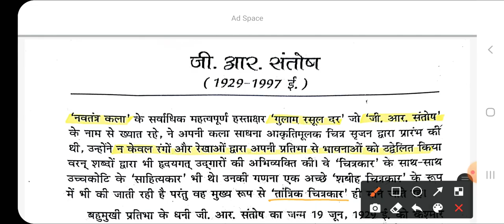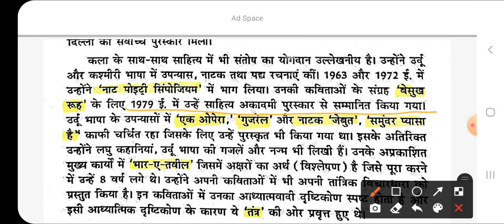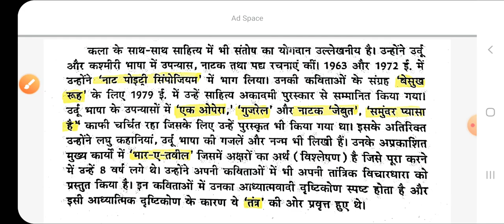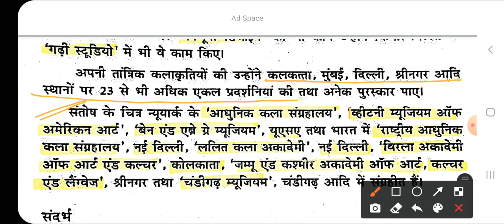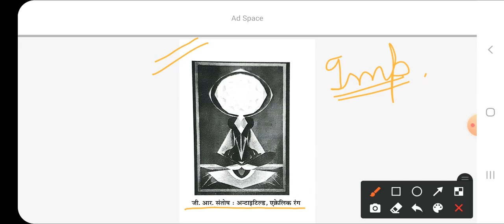SAMKAALEEN CHITRAKAAR | समकालीन चित्रकार जी. आर. संतोष | SMART ART CLASSES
SMART ART CLASSES!!!
NEW VIDEO OF SAMKAALEEN CHITRAKAAR J.R. SANTOSH .
THIS VIDEO IS VERY VERY IMPORTANT FOR ALL ART PREPARING STUDENT 😇😇😇😇
"आप इस वीडियो को जरूर देखिये क्योंकि इस वीडियो में पढ़ाया गया पार्ट से अलग पेपर में कुछ भी नही आएगा।
PLEASE JION IT !!😀😀